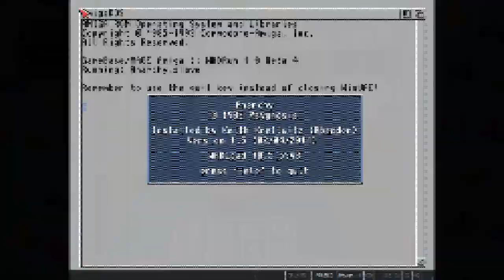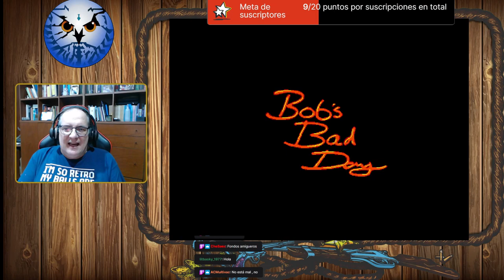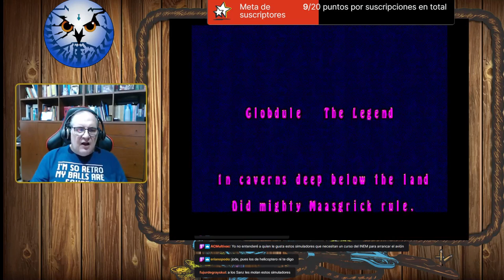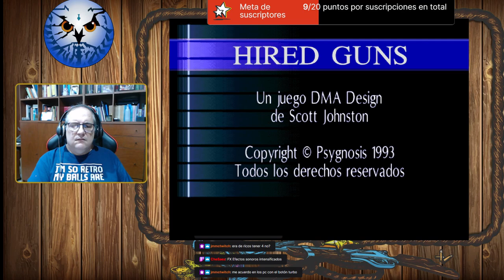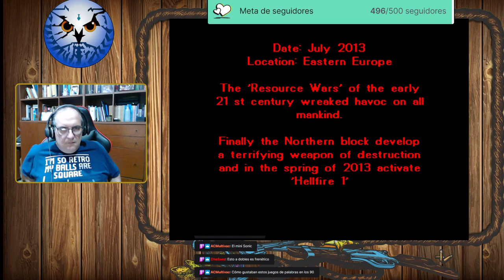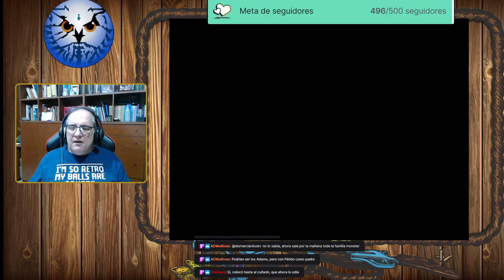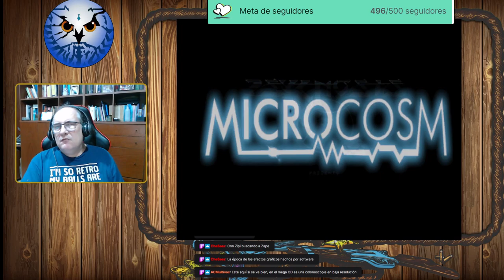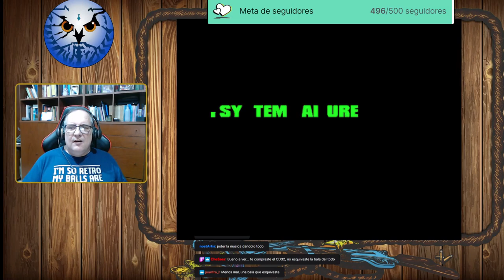Por Un Puñado De Juegos Showdown #52: La historia de Psygnosis, los años amigueros 2 (1992-1995)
El Búho nos guia por el final del recorrido de los juegos de Psygnosis para Amiga.
Hay de todo, buenos, feos y malos...¿Me acompañas a descubrirlos?

En Directo todos los Miércoles y Viernes a las 20:00 (Horario de Invierno),

Juegos de la Transmisión:
00:02:44 Anarchy (Psyclapse/WJS Design)
00:09:13 Ork (WJS Design)
00:16:27 Bob's Bad Day (The Dome)
00:20:37 Combat Air Patrol (Maverick)
00:26:46 Globdule (Ex Animo Designs)
00:43:13 Holiday Lemmings 1993 (DMA Design)
00:45:51 Lemmings 2: The Tribes (DMA Design)
00:50:05 Perihelion: The Prophecy (Morbid Visions)
00:58:21 Prime Mover (Interactivision)
01:04:46 Second Samurai (Vivid Image)
01:07:23 Second Samurai AGA (Vivid Image)
01:16:33 Theatre of Death (The Software Shed)
01:23:35 Walker (DMA Design)
01:30:27 Wiz 'n' Liz (Lunatic Software)
01:34:19 Armour Geddon II: Codename Hellfire (Psygnosis)
01:41:28 Benefactor (Digital Illusions)
01:47:16 Bram Stoker's Dracula (Psygnosis)
01:51:40 Brian the Lion AGA (Reflections)
01:55:49 Cliffhanger (Spidersoft)
01:59:04 Innocent Until Caught (Divide by Zero)
02:04:00 Last Action Hero (The Dome)
02:12:26 Puggsy (The Dome)
02:17:19 All New World of Lemmings AGA (DMA Design)
02:20:00 X-It (Data Design Interactive)
02:29:09 Flink CD32 (Psygnosis)
02:35:21 Microcosm CD32 (Sega)

Emulador Usado para la Transmisión:
WinUAE